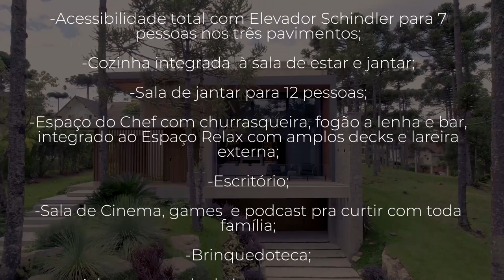Casa Las Piedras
A CASA LAS PIEDRAS✨

✅Casa de altíssimo padrão, pronta para morar, com área construída de 618,36 m2 em amplo terreno de 800m2, suntuoso Hall de entrada com pé direito duplo e iluminação natural, 100% mobiliada e decorada, incluindo sala de cinema e podcast, sala de estar com pé direito duplo, com estofados Natuzzi, 5 quartos sendo 3 Suítes, todos mobiliados, suíte máster com banheira e varanda, acessibilidade total com Elevador Schindler para 7 pessoas nos três pavimentos. Cozinha integrada à sala de estar e jantar, sala de jantar para 12 pessoas, espaço do Chef com churrasqueira, fogão a lenha e bar, integrado ao Espaço, relax com amplos decks e lareira externa, escritório, garagem fechada para 2 carros, sala de Cinema, games e podcast pra curtir com toda família.

✅Brinquedoteca, adega com sala de jogos e espaço gourmet, automação total via internet e com acesso digital, corrimãos internos e externos em vidro temperado, sustentabilidade plena com uso de energia fotovoltaica instalada, 100% limpa, gerada na própria casa, diferenciação nas portas internas com 2,5m de altura.

✅Acabamentos externos com design em madeira e alumínio, o prazer de caminhar em pisos aquecidos em toda casa e o silêncio da aspiração, central instalada, durabilidade, conforto acústico e térmico com esquadrias de PVC, com amplos, vidros de 3m de altura, economia de energia pelo design único que utiliza ao máximo a luz natural.